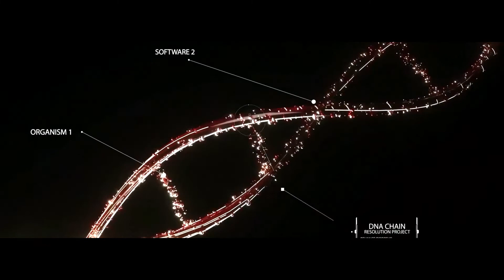Hard Trap Type Beat - "GRAVEKEEPER"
📋This beat is free for non-profit use only. This means YouTube/Soundcloud with NO monetisation. Not to be distributed on services such as Spotify/Apple Music etc.
(If you make a song, then you must credit me in the title)

💰PRICES: (BUY 2, GET 1 FREE)
💸Standard Lease 59$ (You can use it, but won't own it)
💸Exclusives: 139$ (The beat will be 100% yours)